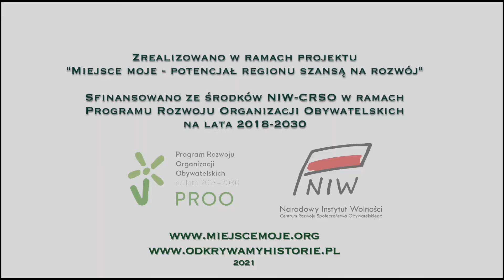Wycieczki pełne przeżyć Warsztaty w Fundacji Ziemi Krobskiej